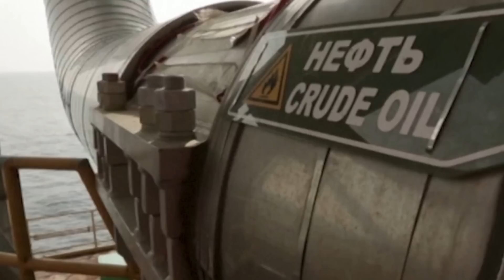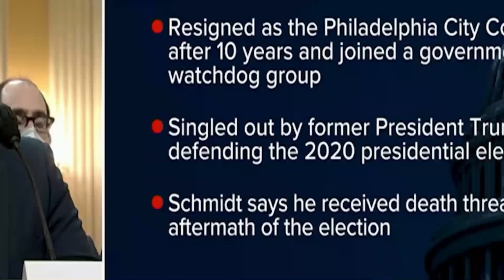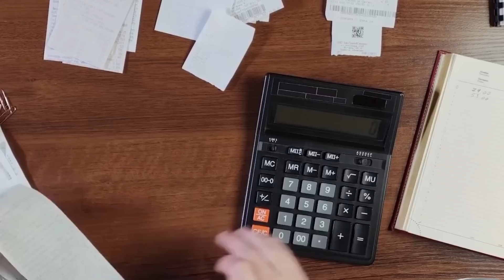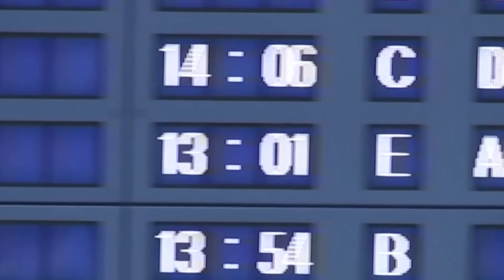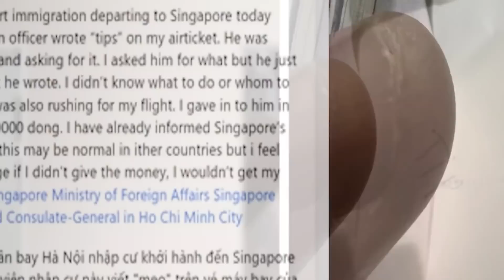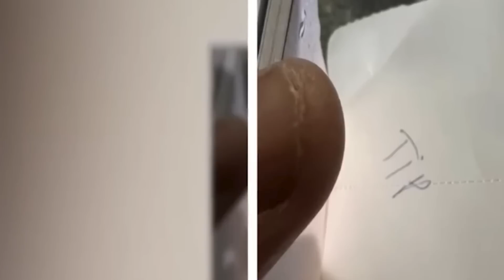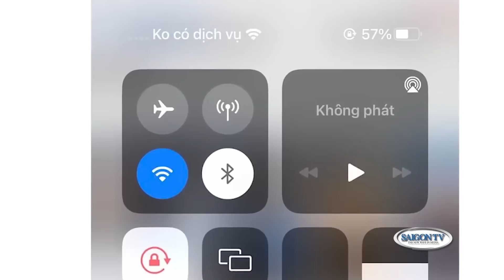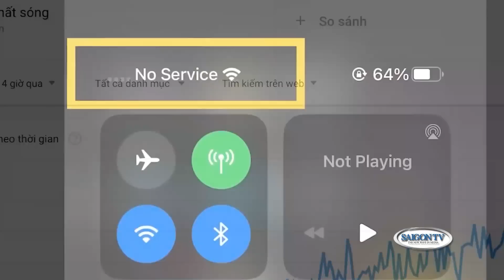Thời Sự Buổi Sáng Full 🔴 1/6/23 với Mỹ Linh và Gia Tuấn